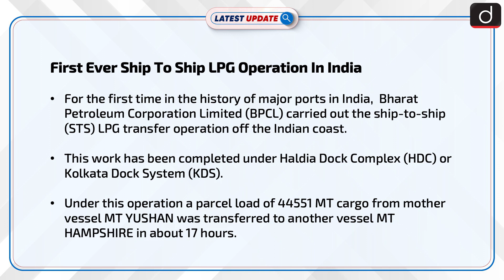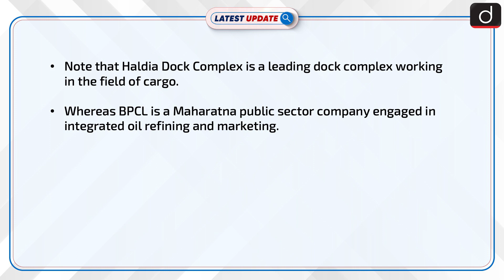Title - First Ever Ship-To-Ship Operation Of LPG : Latest update | Drishti IAS English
For the first time, Kolkata Port has successfully handled ship-to-ship (STS) lighterage operation of Liquid Petroleum Gas (LPG) of BPCL at Sandheads.Syama Prasad Mookerjee Port said the first-ever STS operation of LPG in the Indian Coast was undertaken by Bharat Petroleum on October 15 and a quantity of 23,051 MT of cargo was transferred to the daughter vessel in 17 hours.The instant STS operations are expected to open new business potential not only for the country’s oldest riverine major port but also benefit the trade and country as a whole in terms of saving substantial foreign exchange.

Dear Viewers,